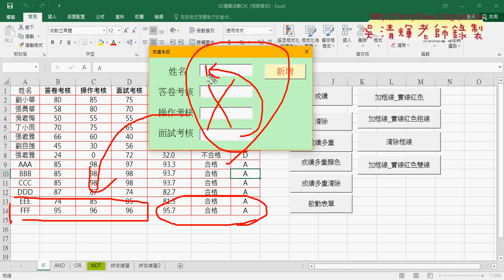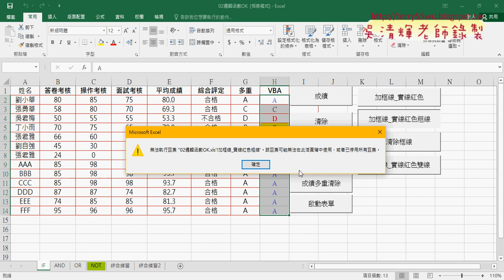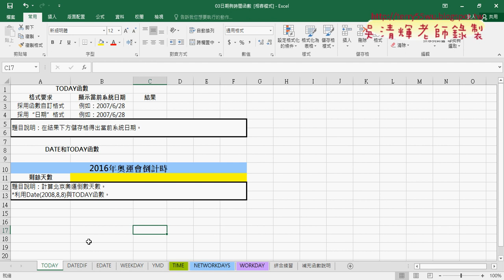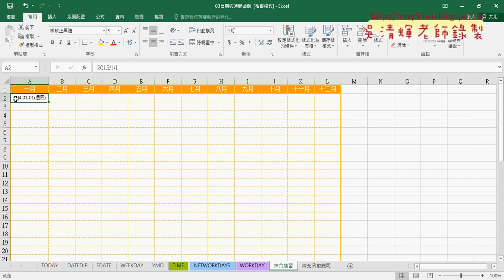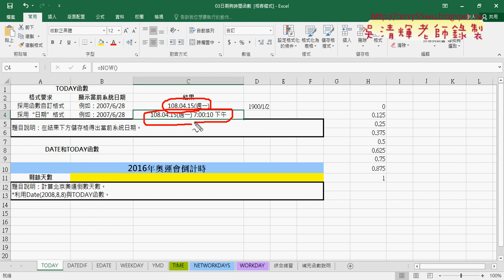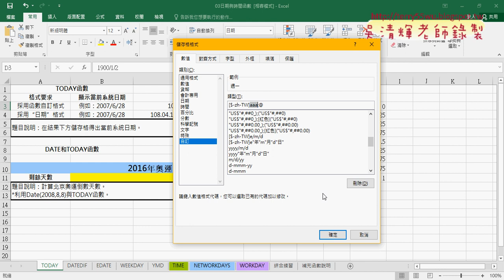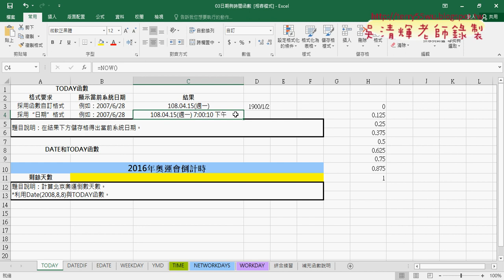01 重點回顧與日期時間格式設定